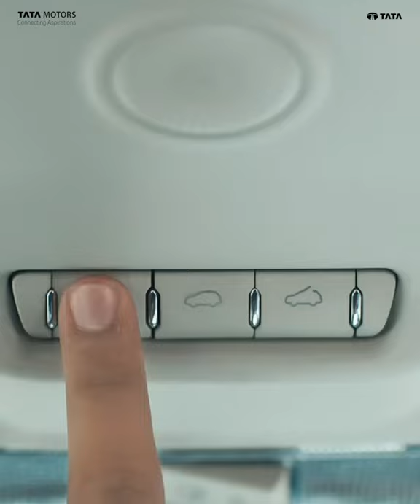Tata Nexon - Electric Sunroof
When it comes to enjoying NexLevel driving experiences, sky’s the limit in the Nexon with Electric Sunroof.